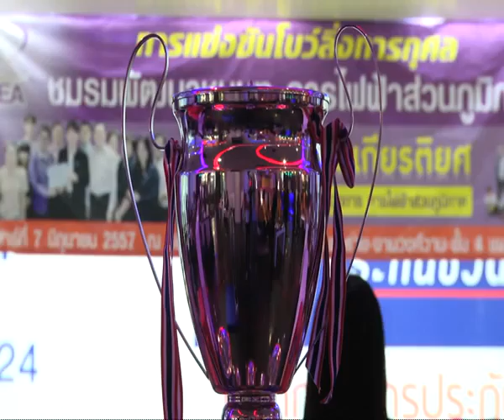PEA News ปี 57 ตอนที่ 19 ชมรมพัฒนาชนบท PEA จัดโยนโบว์ลิ่งการกุศล